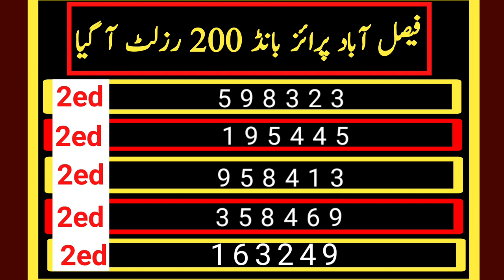Prize Bond Today Result 2022 || 200 prize bond today latest Update || today Result 2022 Hyderabad